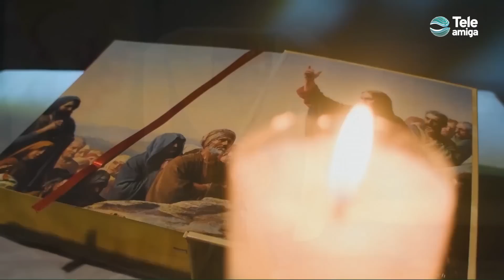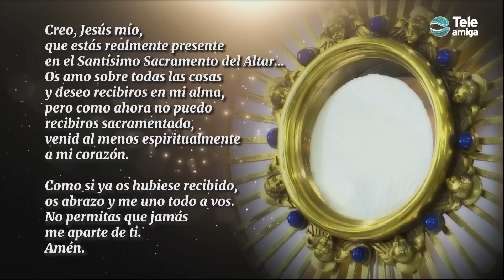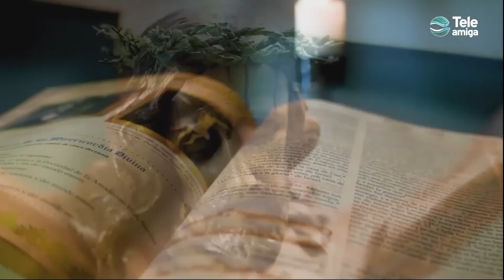Santa Misa de HOY Domingo 16 de Abril 2023 en Teleamiga